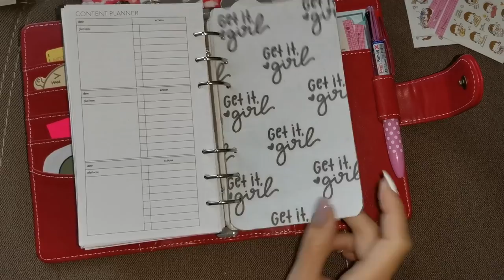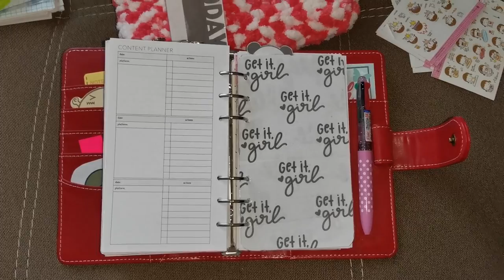Aliexpress Personal rings planner flip (Part 3)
Hi guys! Glad to see you here again!

Make sure to watch the whole flip (3 videos on my channel).